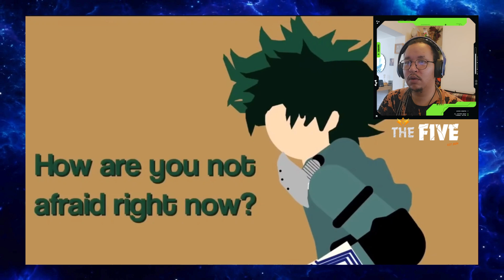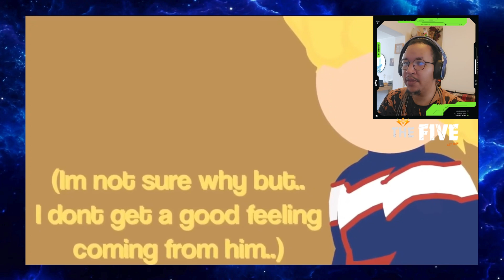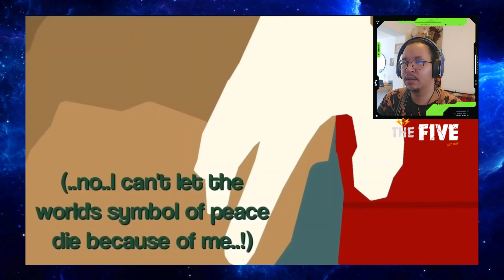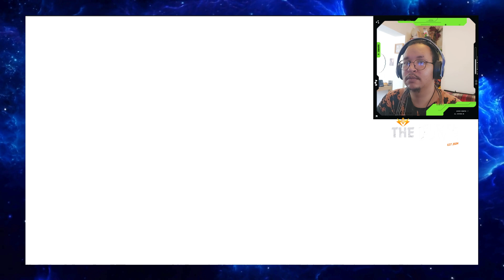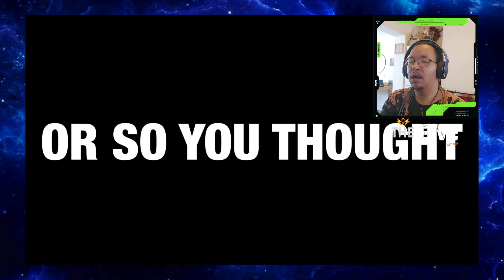Unknown VS Everyone (By Cloudy 1) Epic Anime Battle - THE FIVE REACTS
#16 of 100dayschallenge
Hello Everyone. I am back! I apologise for not uploading the past 3 days my computer had a meltdown and it's taken all weekend to sort and fix! But we are here with a brand new reacts!
Now you know me by now, I'm truthful and as much as I enjoyed this video I do have to say the only let down was giving Deku and Allmight so much screen time, but other than that it was dope and cool to see some super strong characters get handled like babies.

ENJOY IT WITH ME AND GET EXCITED.

All Feedback Welcome and Please if you want me to react to something just leave a comment :D

The Five Do Not Own Any Media In This Video Apart From The Face Cam.
ALL OTHER MEDIA IN THIS VIDEO BELONGS TO:  @Cloudy1